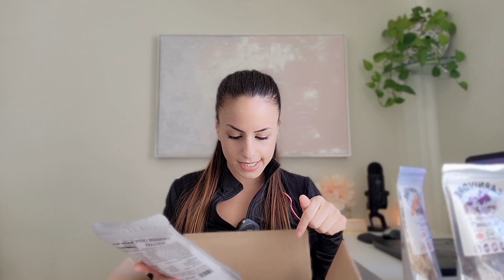Carnivore Crisps REVIEW. The Ultimate Carnivore Diet Snack Option!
It's finally here! My review of carnivore crisps. I am obsessed with the Pork Loin and Ribeye crisps. Check out this video for more information 💕.

💕Hi! I'm Dr. Sarah Zaldivar, and I help people lose weight particularly those who struggle the most in that area. I hold a Ph.D. in Exercise Physiology & Nutrition from the University of Miami, am a certified personal trainer and exercise physiologist with the American College of Sports Medicine. I also teach at Miami Dade College and DeVry University on the side, and I am based in Ocala, Florida :).

In Health,